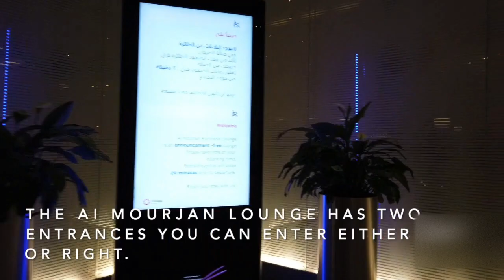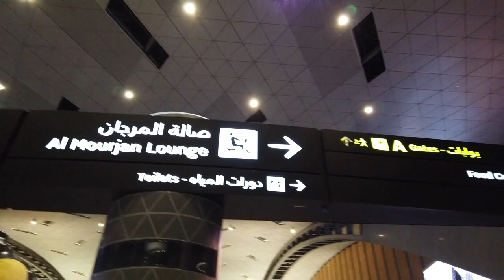AI MOURJAN BUSINESS LOUNGE IS GORGEOUS AND HAMAD INT'L AIRPORT DOHA QATAR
Al Mourjan Business Lounge
Offering a luxurious experience rivalling any five-star boutique hotel, Qatar Airways Al Mourjan Business Lounge promises to redefine the world standard in airport lounge experiences. From the moment you enter, your senses will be treated to a beautiful portrayal of Arabian heritage, a refreshing resort-like ambience, tantalizing a la carte and buffet dining and the signature hospitality that Qatar Airways takes pride in. The Al Mourjan Business lounge is located on the third level Duty Free Plaza South of Hamad International Airport. The lounge is accessible to Qatar Airways and oneworld Business Class customers.

QATAR AIRWAYS BUSINESS CLASS  a350-900  THOROUGH REVIEW.

QATAR AIRWAYS BUSINESS CLASS NIGHT FLIGHT DOHA-HANOI OPERATED BY B787-8

ZURICH AIRPORT PRIMECLASS LOUNGE  SWITZERLAND.

Hamad International Airport (IATA: DOH, ICAO: OTHH) (Arabic: مطار حمد الدولي‎, Maṭār Ḥamad al-Duwalī) is the sole international airport in the state of Qatar. Located south of its capital, Doha, it replaced the former Doha International Airport as Qatar's principal airport.
Formerly known as New Doha International Airport (NDIA), Hamad International Airport was originally scheduled to open in 2009, but after a series of costly delays, the airport finally opened on 30 April 2014 with a ceremonial Qatar Airways flight landing from nearby Doha International. National carrier Qatar Airways and all other carriers formally relocated to the new airport on 27 May 2014. [2